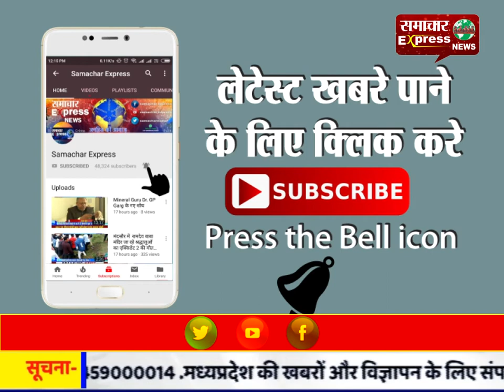हरदोई में बच्चा चोरी की अफवाह फैलाने वाले 7 लोग गिरफ्तार